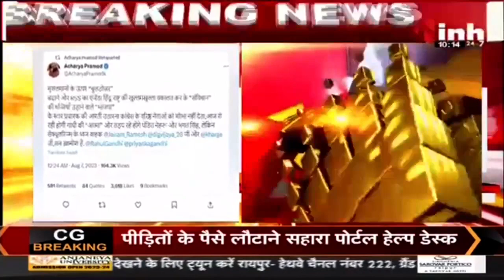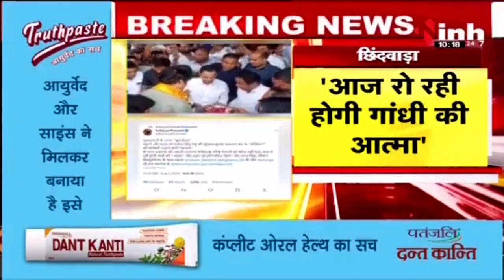Pandit Dhirendra Shastri की कथा पर घमासान, कांग्रेस नेता का ट्वीट आया सामने...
Incoming Search Terms: